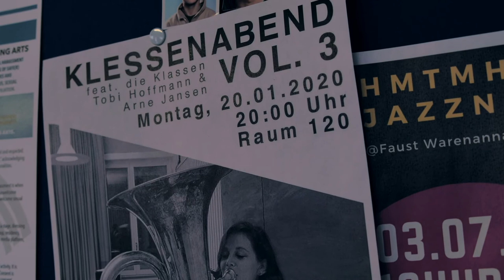Tour durch die Hochschule / Jazzabteilung HMTMH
Hier eine Tour durch die Jazz-Räumlichkeiten (Tonstudio, Überäume, Richard Jacoby-Saal) der Hochschule für Musik, Theater und Medien Hannover. Vanessa, Finn und Max zeigen uns die wichtigsten Orte und erzählen über den Standort Hannover.